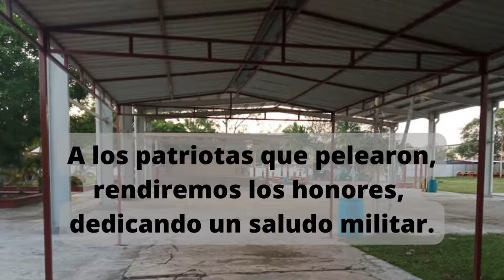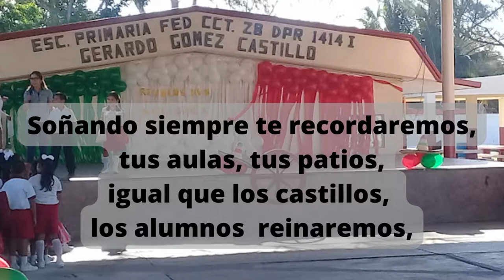Himno de la Escuela Gerardo Gómez Castillo